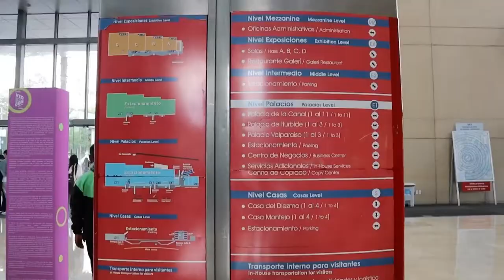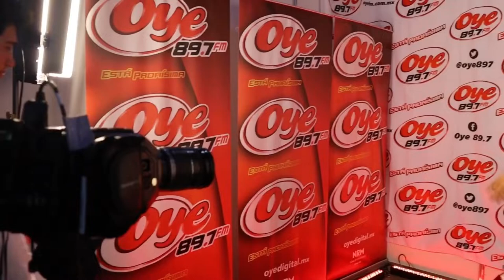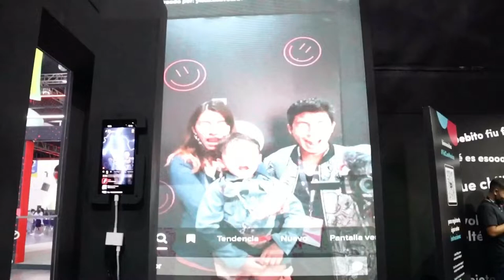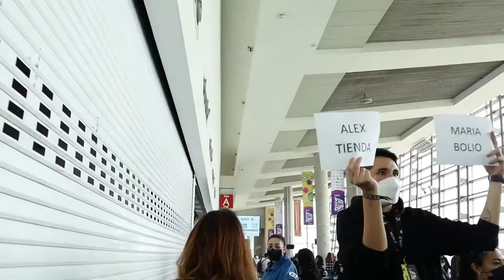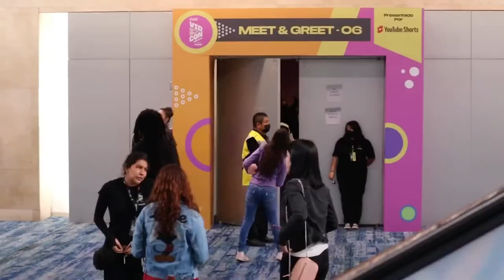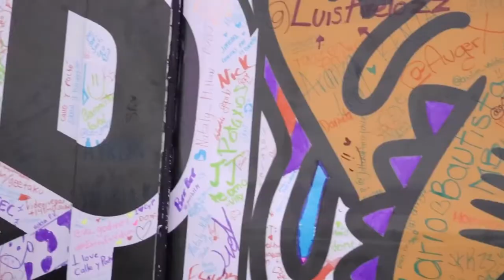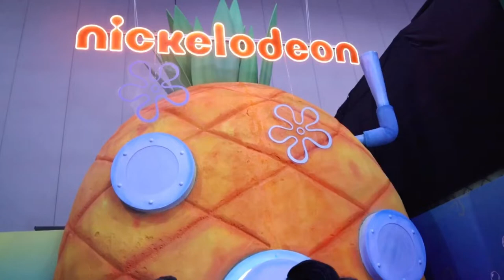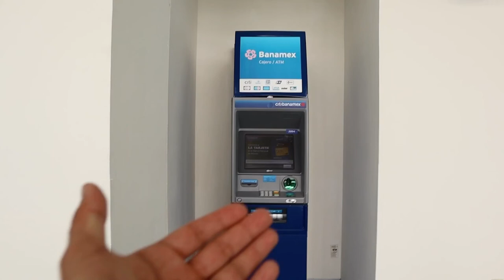ASÍ ES LA VIDCON | MÉXICO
Por primera vez en México la convención más importante de creadores de contenido, la VidCon.